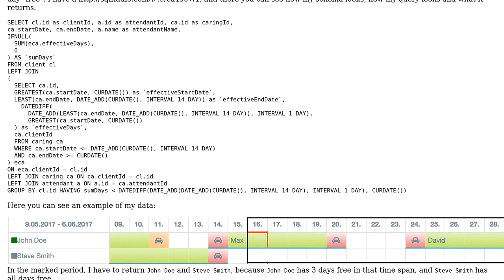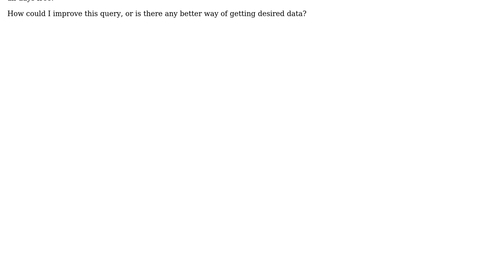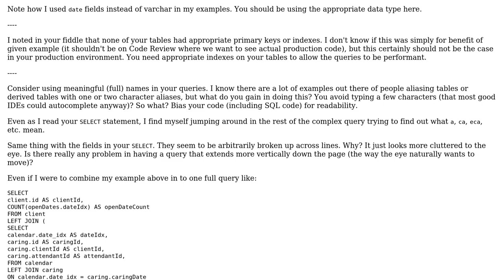Code Review: Select items between two dates that are available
With thanks & praise to God, and with thanks to the many people who have made this project possible! | Content (except music & images) licensed under CC BY-SA | Music | Images & others | With thanks to user Toby Speight user Sahbaz user Mike Brant and the Stack Exchange Network Trademarks are property of their respective owners. You are responsible for your own actions.